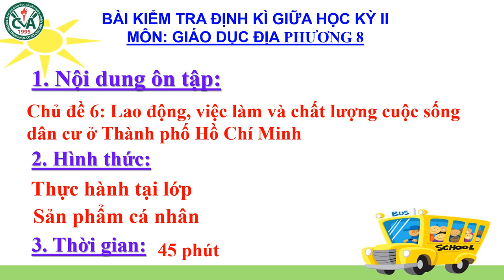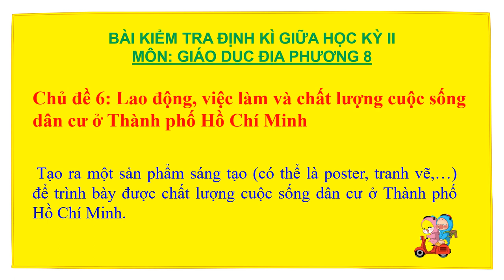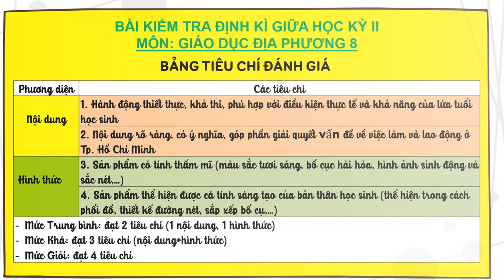GIÁO DỤC ĐỊA PHƯƠNG 8 - Ôn tập KTHK2 (2023-2024)